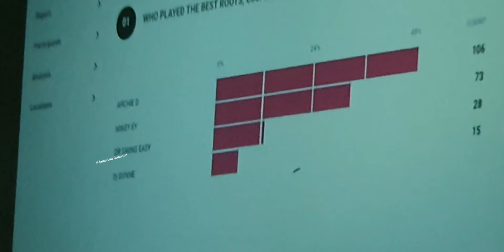Clash of the Gladiators strictly vinyl records at the Heartlands social club Birmingham.